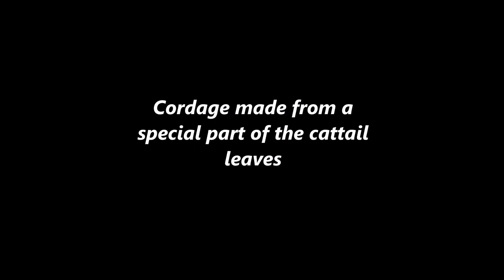Cordage made from a special part of the cattail leaves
Many are familiar with the cattail leaves (Typha latifolia) and that they can be processed to make cordage. This video, I think, shows a less known way to make a stronger cordage from the leaves. You use the thin, outer edge of the lower, broad part of the leaf. This is pulled of the green leaf and then dryed.  I use it for thinner cordage which it is more suitable for because of the thin strips. If you intend to make a thicker cordage out of it you need harvest a shitload.

This is nothing new it was used by several native groups in the USA and Canada. I used the thigh rolling technique because it´s faster but you can use whatever suits you.